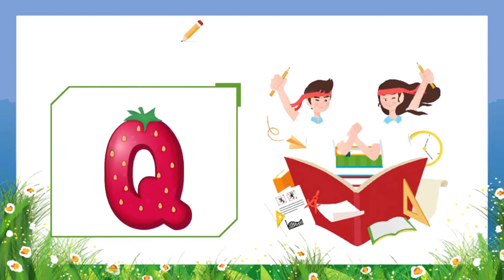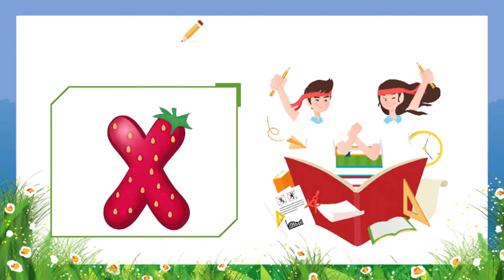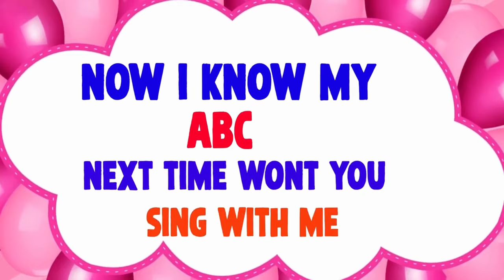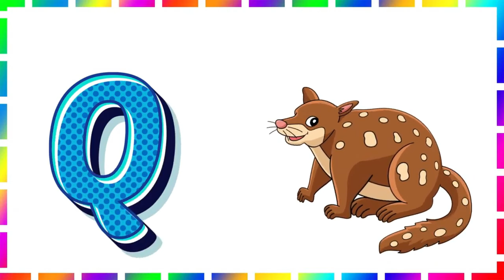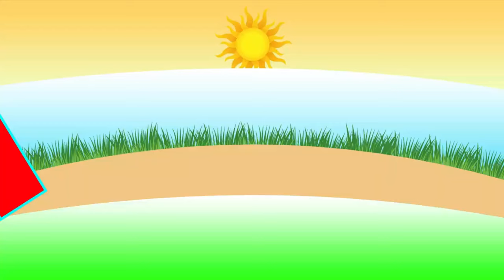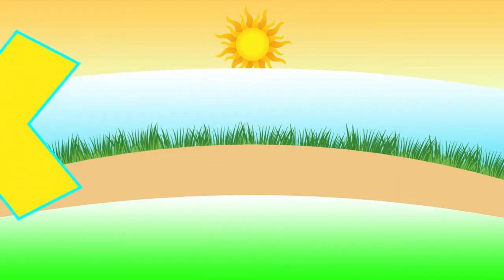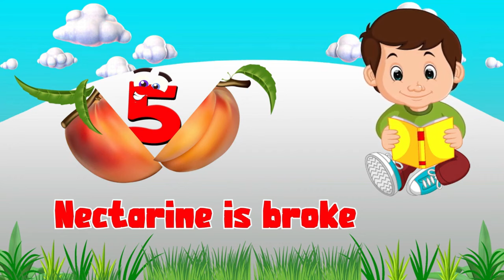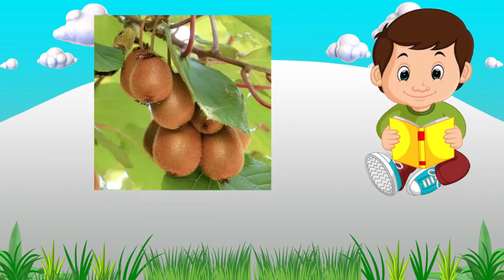ABC And 123 Learning Videos | Preschool Learning Videos For 4 year olds